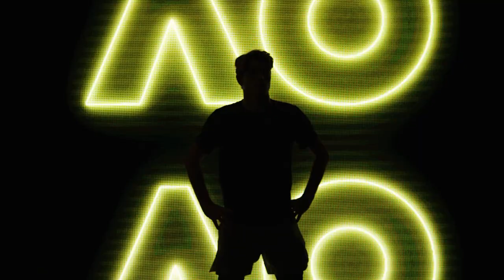Taylor Fritz Reveals What it Takes to Beat the Best | AO More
Taylor Fritz is certainly not short of confidence and admits that it's essential to him coping with high pressure moments on court. After narrowly losing to eventual champion, Novak Djokovic in a five-set thriller, the young American will be hoping to continue his fine form at Australian Open 2022.